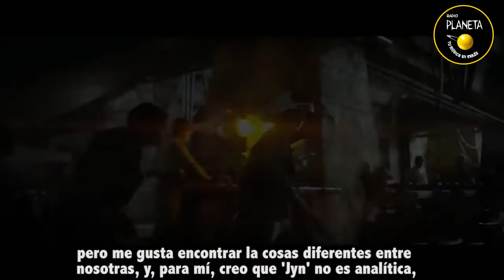Rogue One: Mafe entrevistó en exclusiva a Felicity Jones